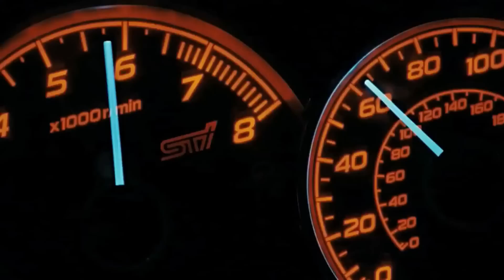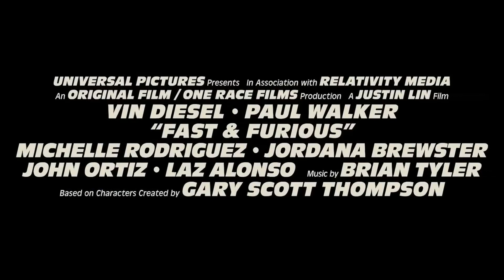FAST AND FURIOUS 4 TRAILER (HD 1080P)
CLIP DESCRIPTION:
Fugitive ex-con Dom Toretto (Vin Diesel) and FBI Agent Brian O'Conner (Paul Walker) must set aside their differences and battle a common foe in this high-octane, full-throttle sequel.

FILM DESCRIPTION:
Vin Diesel and Paul Walker return to the film franchise that helped to launch each of their respective careers as the Fast and the Furious series winds to a close under the creative eye of Fast and the Furious: Tokyo Drift director Justin Lin. Fugitive ex-con Dom Toretto (Diesel) is back in Los Angeles to seek out the truth behind a high-profile crime, but his presence in town doesn't sit well with Agent Brian O'Conner (Walker). These two rivals are forced to unite in the cause of fighting a common enemy, however, when convoy heists and precision tunnel crawls lead them out of Los Angeles and into the Mexican desert. Now, in order to take down a formidable opponent with some serious skills behind the wheel, Dom and Brian forge an uncertain partnership while exploring thrilling new frontiers in the fine art of racing. Michelle Rodriguez, Jordana Brewster, and John Ortiz co-star.